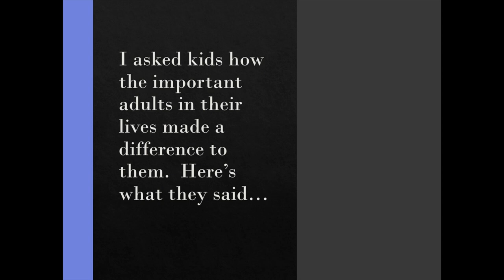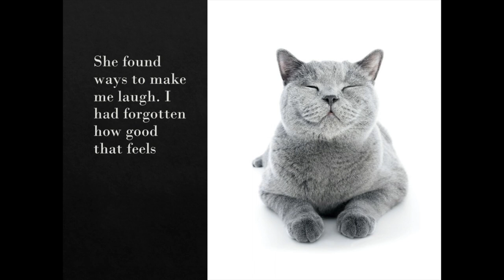YOU ROCK! | 10 ways kids said that adults made a big difference to them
In this video I've shared ten quotes from children and young people who felt that the important adults in their lives had made a big difference to them.  This included family members and staff members across health education and social care.

As it's the end of the term and the decade, this video is a small thank you to each and every one of you doing these little-big things that make a difference every day.

You rock.

Have a wonderful Christmas and New year.  I'll be back with new videos in 2020.